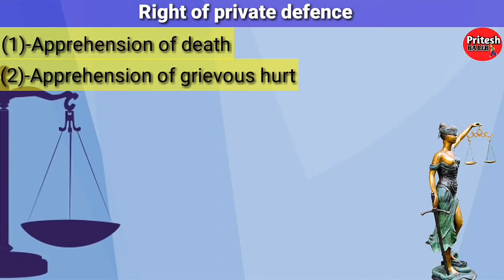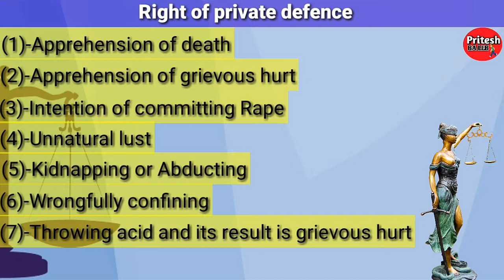कब आप किसी की हत्या कर देंगे और आपको जेल भी नही होगी?| Right of private defence (IPC section-100)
Right of private defence
Ipc section-100